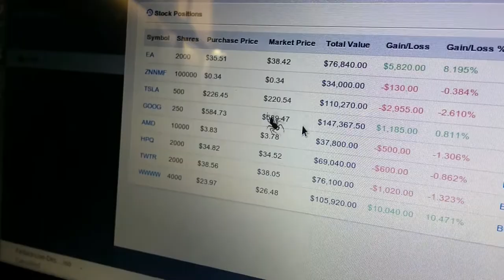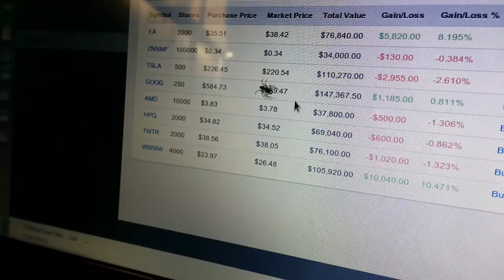Spider vs. Mouse Cursor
Spider attacking a mouse cursor. We got him to attack it and jump on it but when we decided to film it he was just defending his spot. Still a cool thing to see